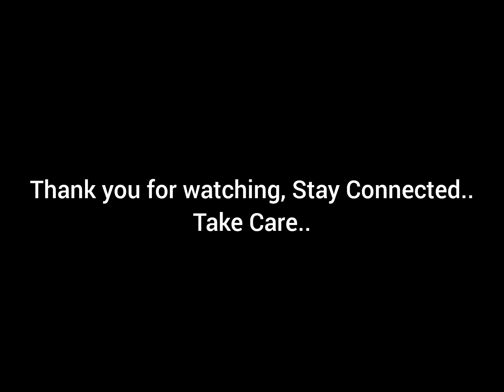My Biggest Challenge in Covid | Life Challenge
My Biggest challenge in Covid
Biggest challenge of life
Life Challenges
Life Challenge
Covid Challenge
Covid Challenges
Pandamic Challenge
Covid Job Loss
Covid Job Struggle
God Support
Wife Support
Support from God and Wife
Lifeline
My Lifeline

Musician: @iksonmusic

Musician: @iksonmusic

Hi Friends,
I am Kartik Shah. I am working in a IT software industry.

Making a blog is my passion and I love to express my feelings and day to day experience with you guys.

I am attached to the Save Environment campaign and helping to grow more trees.

I love traveling all around our beautiful country India and exploring many new places along with understanding the different cultures all around India..